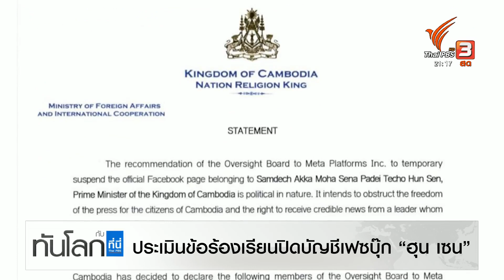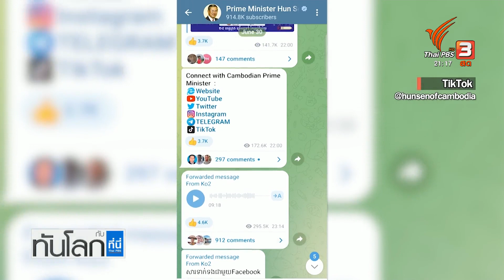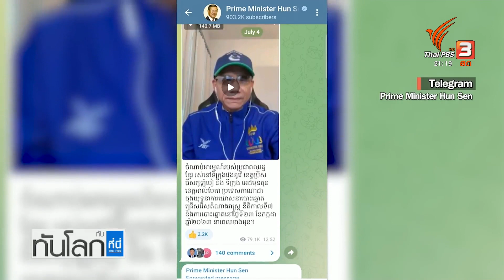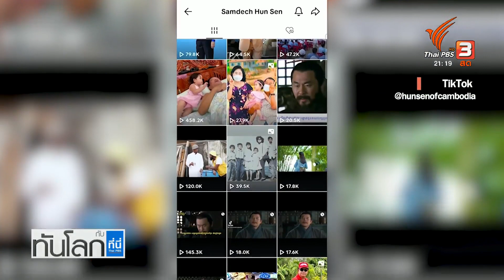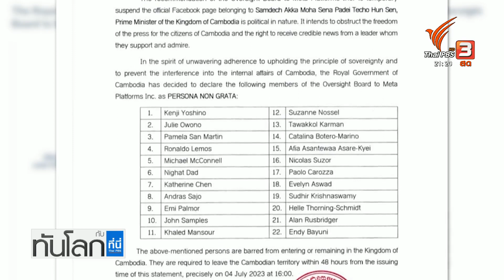ประเมินข้อร้องเรียนปิดบัญชีเฟซบุ๊ก "ฮุน เซน" | 5 ก.ค. 66 | ทันโลก กับ Thai PBS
จากประกาศของรัฐบาลกัมพูชา มีการตั้งคำถามถึงท่าทีของทางการว่าเหมาะสมหรือไม่ เสียงสะท้อนจากตัวแทนของหนึ่งในคณะที่ยื่นเรื่องไปยังคณะกรรมตรวจสอบถึงสาเหตุที่ขอให้ระงับ เนื่องจากกังวลว่าอาจจนำไปสู่การสร้างการเกลียดบนโลกออนไลน์ในระยะยาว